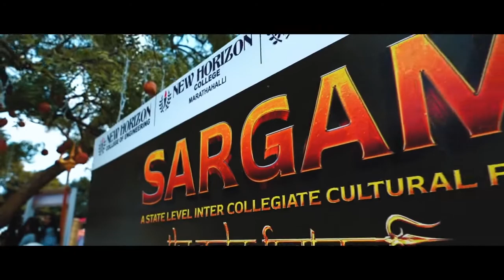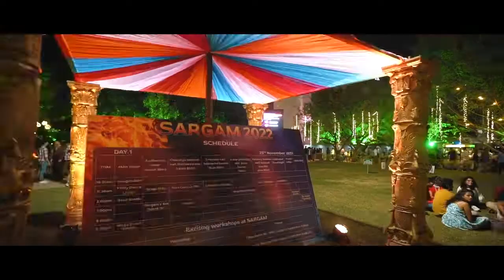Sargam 2022 Aftermovie at New Horizon College of Engineering Bangalore | NHCE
Here is the after movie from the most celebrated and biggest college fest of Bengaluru, New Horizon's SARGAM 2022.
With a wide range of breathtaking events to captivate everyone's attention and imagination Bengaluru's Biggest College Fest, SARGAM 2022 has truly been the shining armor in the crown for the New Horizon group yet again this year with great performances from students across all events.

New Horizon College of Engineering Bangalore,
CMR Institute of Technology Bangalore,
Reva University, PESIT Bangalore,
Reva Institute of Technology Bangalore,
BMS Institute of Technology Bangalore, BMSIT,
Bangalore Institute of Technology, BIT, NHCE,
New Horizon PU College Bangalore, nhc
MVJ College of Engineering Bangalore, mvj
Kadubisanahalli, marathalli, bellandur Devarabisanahalli,
NewHorizonCollegeofEngineering, NewHorizon engineeringstudents
RV Engineering College.
BMS Engineering College.
M.S. Ramaiah Institute.
Pes University, Bangalore.
Siddaganga Institute of Technology.
Dayananda Sagar College.
Bangalore Institute of Technology.